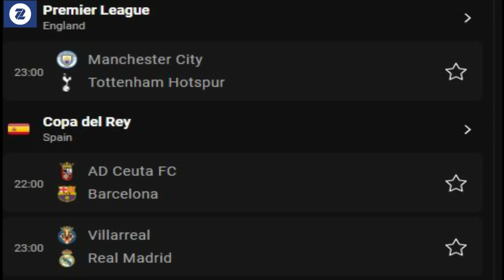PALACE OO QARIBTAY QORSHIHII UNITED XILI TEN HAG KOOXDIISA LABO QASAARO LA KULANTAY, INTER OO DERISK